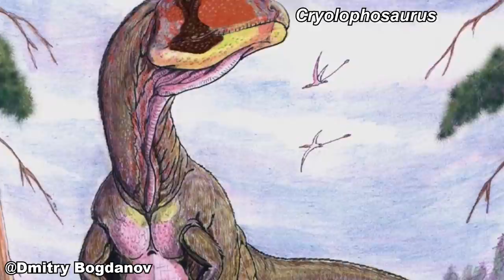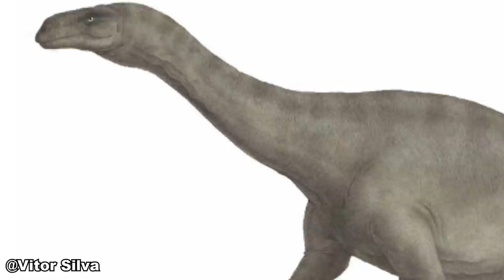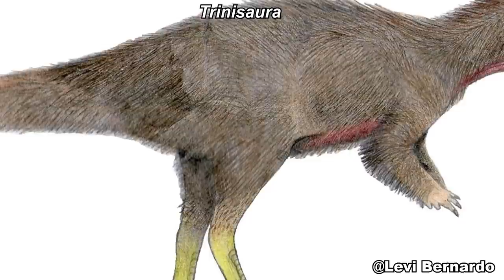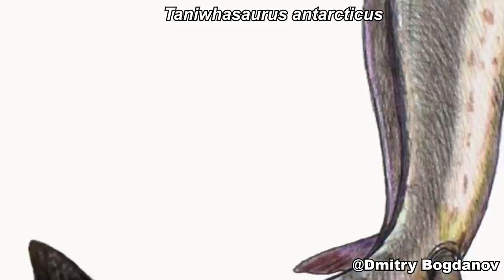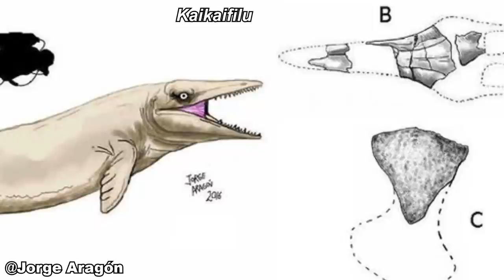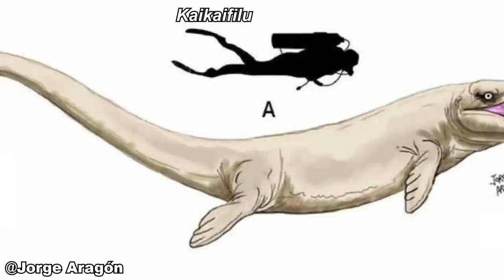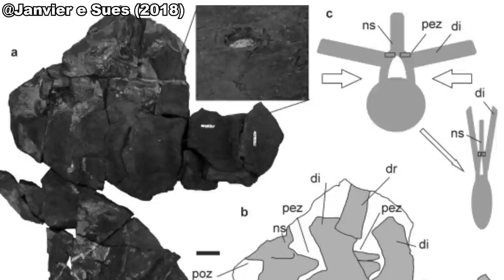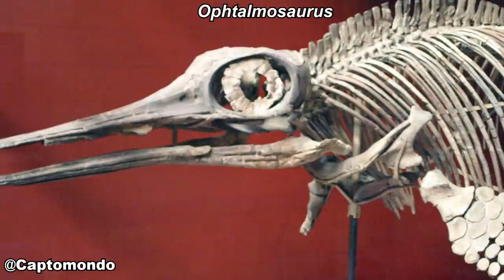DINOSSAUROS e outros ANIMAIS PRÉ-HISTÓRICOS da ANTÁRTICA!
Você sabia que dinossauros e outros animais pré-históricos já habitaram a Antártica? Sabia que vários répteis marinhos, como mosassauros, plesiossauros e ictiossauros nadavam pelo oceano ao redor da Antártica há milhões de anos atrás? Mas será que eles viviam no gelo? Tinham que suportar o frio? Descubra TUDO sobre a fauna extinta da Antártica neste vídeo!